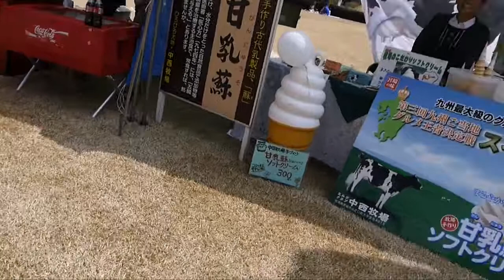観音池公園さくらフェスタ高城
２０１７年３月２６日宮崎県都城市高城町の観音池公園に桜を見に行ったのですが、桜は咲いていませんでした。
でも桜まつりは盛大に開催されていました。

春らんまん宮崎の旅　その２観音池公園さくらフェスタ高城